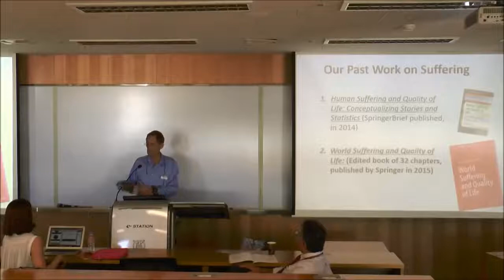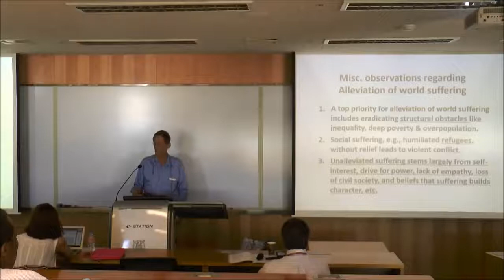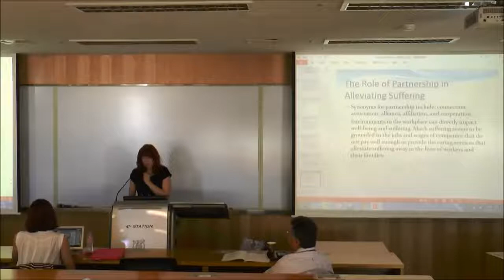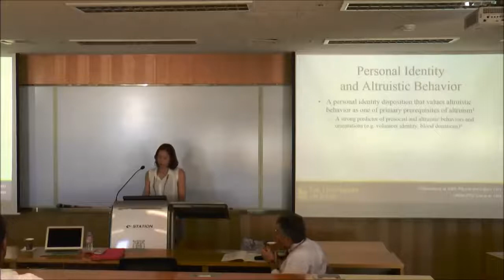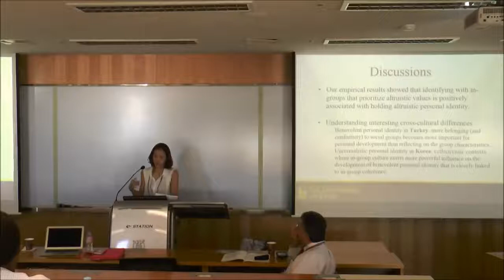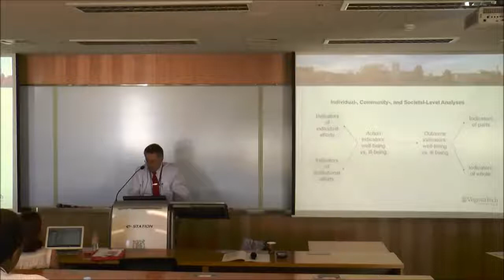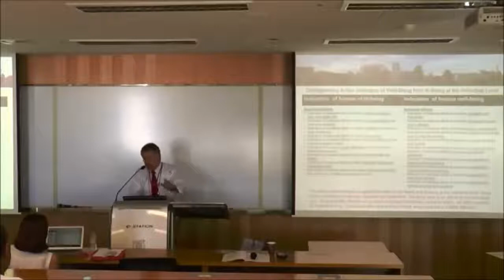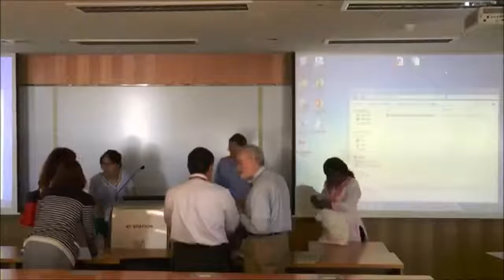2016 ISQOLS Alleviating World Suffering - Panel Session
2016 International Society for Quality of Life Studies (ISQOLS) Annual Conference
Seoul National University, Graduate School of Public Administration

*Special Session* Alleviating World Suffering - Panel Session
Chair: Ron Anderson
- Caring Economics (authors: Rhonda Phillips, Mehmet Kocaoglu; presenter: Rhonda Phillips)
- Altruistic Values of Self and in-Groups and Implications for Suffering Alleviation (authors: Hye Won Kwon, Rengin B. Firat; presenter: Hye Won Kwon)
- Alleviating Suffering in Post Conflict and Post Disaster Environments: The Development and Application of Community Quality of Life Measurement Tools (author: Joseph Sirgy, Don Rahtz, Clifford Schultz; presenter: Joseph Sirgy)
- Alleviating World Suffering: An Overview (author and presenter: Ron Anderson)